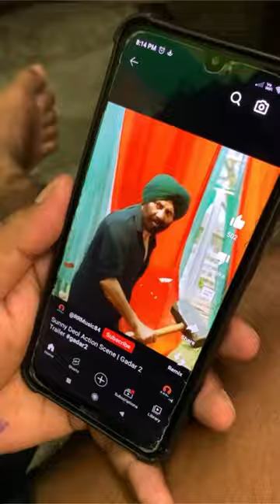Gadar 2 poster painting 🎨 || Sunny Deol